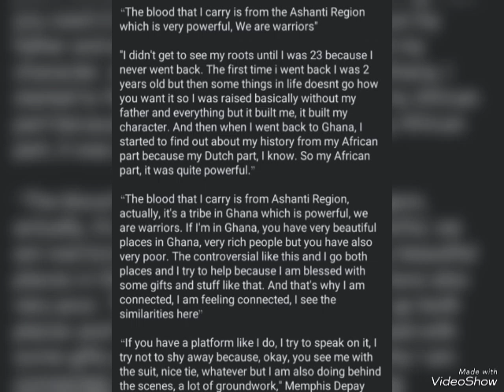"WE'RE WARRIORS, THE BLOOD I CARRY FROM ASHANTI REGION IS VERY POWER" - MEMPHIS DEPAY ON HIS ROOT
Memphis DEPAY opens up on Ashanti root. Watch video for details.